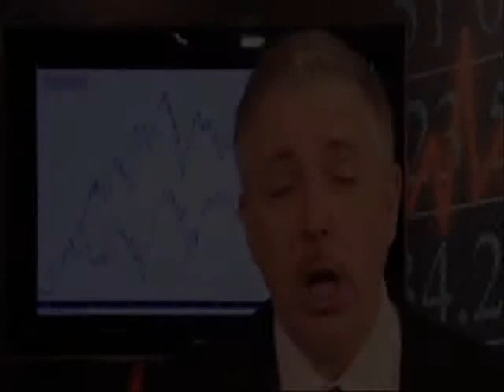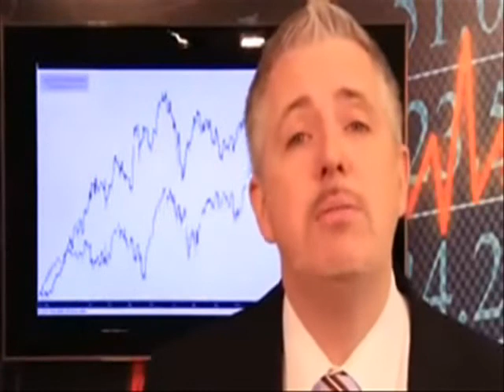Dirk Müller zum Thema genmanipulierte Pflanzen